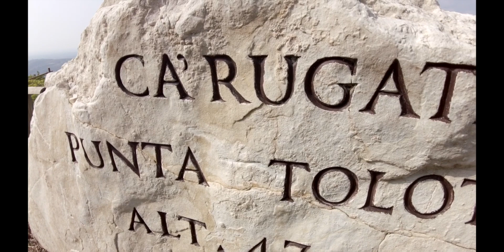Marcia delle ciliegie - val d'Alpone VR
Link file GPX